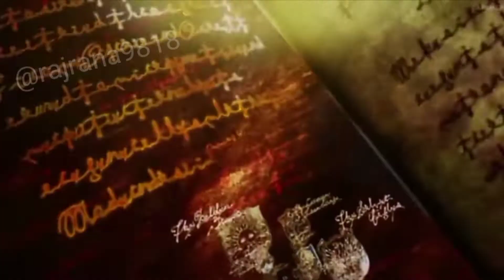What if Kaikai Kitan will be the opening song of Black Clover